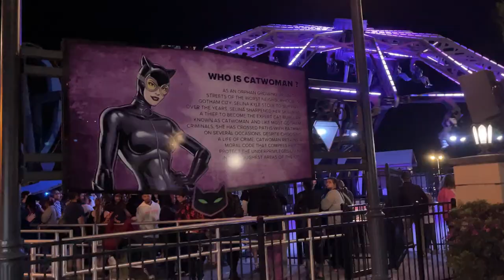Six Flags Over Georgia Catwoman's Whip Off-Ride Footage (No Copyright)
Anyone who use this footage, please give me credit. Thank you.